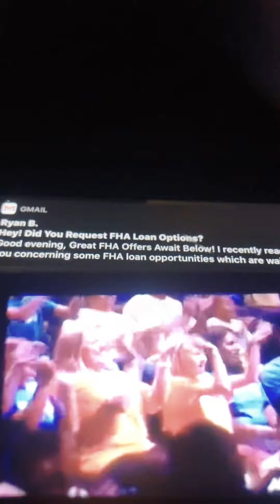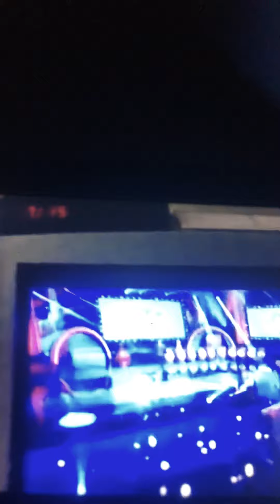Up. And. Down.